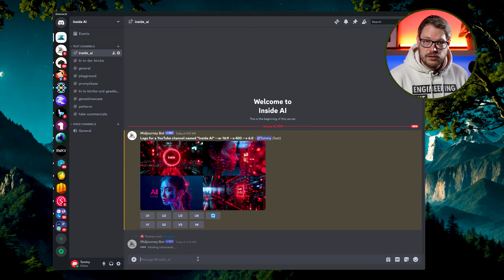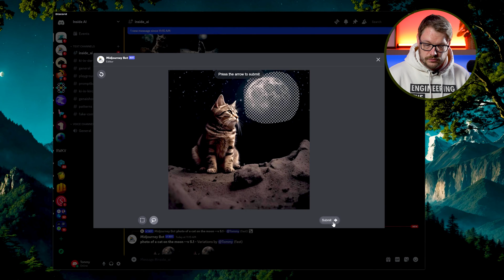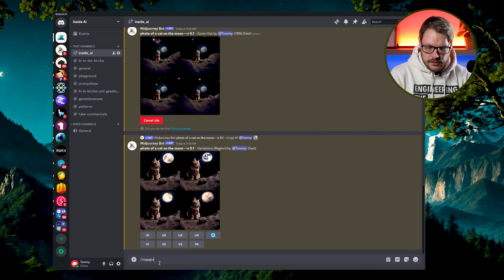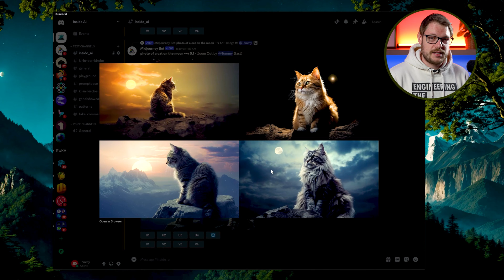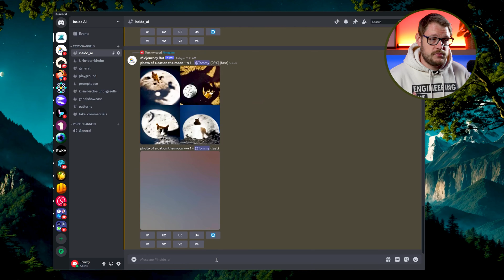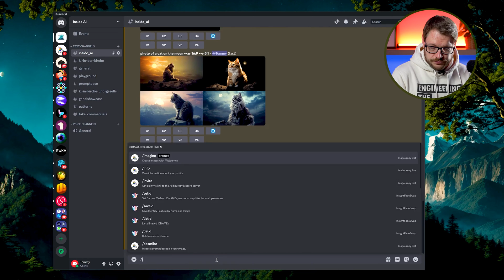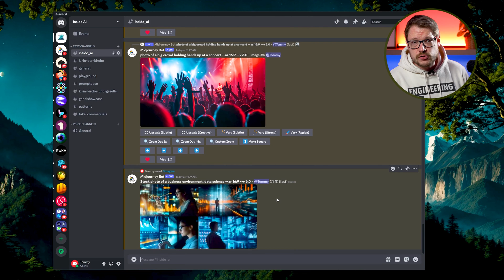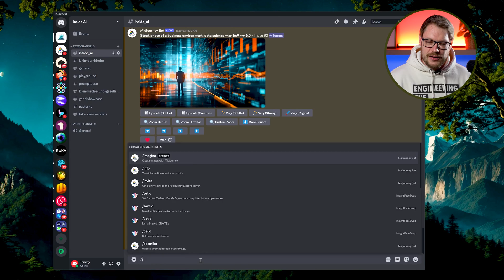Midjourney einfach erklärt: Von Text zu Bild in wenigen Sekunden | INSIDE AI #05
In der fünften Episode von „Inside AI“ dreht sich alles um die innovative Bildgenerierung mit Midjourney. Das Video zeigt detailliert, wie das Text-to-Image-Tool Midjourney funktioniert und welche beeindruckenden Bilder es erzeugen kann. Es wird erklärt, wie das Tool in der Industrie für kreative Prozesse eingesetzt werden kann. Außerdem werden die Unterschiede zu anderen Bildgenerierungstools wie Stable Diffusion erläutert und praktische Anwendungsfälle vorgestellt.

0:00 - Einführung: Bildgenerierung mit Midjourney
0:22 - Midjourney über Discord nutzen
1:15 - Abonnementoptionen und Preise
2:00 - Erste Schritte: Beispiel einer Katze auf dem Mond
2:45 - Funktionen: Upscale und Variate
3:30 - Hochskalieren und Drucken der Bilder
4:10 - Inpainting und Outpainting: Anpassungen vornehmen
5:05 - Unterschiedliche Bildseitenverhältnisse und der Seed-Parameter
6:00 - Vergleich: Version 1 und aktuelle Versionen
7:05 - Technologischer Fortschritt und realistische Ergebnisse
8:15 - Anwendungsfälle in der Industrie und Präsentationen
9:20 - Einschränkungen und Erkennung von KI-generierten Bildern
10:00 - Inspiration und Ideenfindung mit Midjourney
11:00 - Kostenfreie Alternativen und Ausblick auf das nächste Video